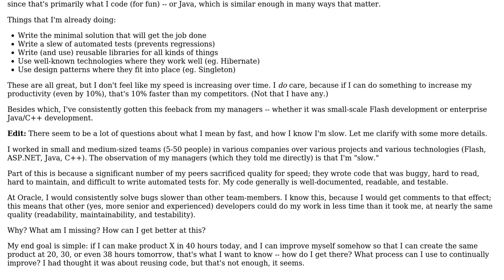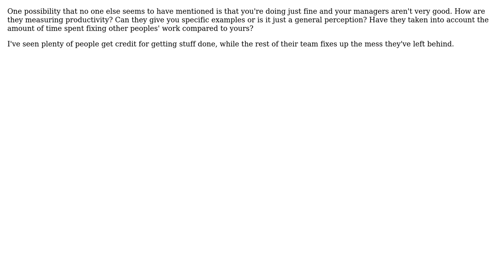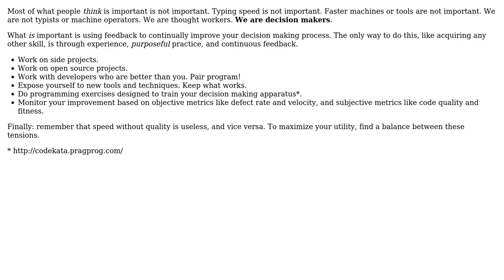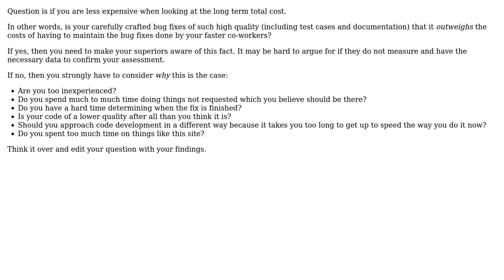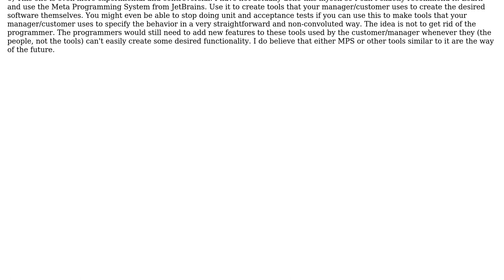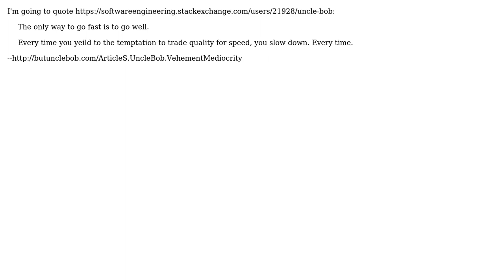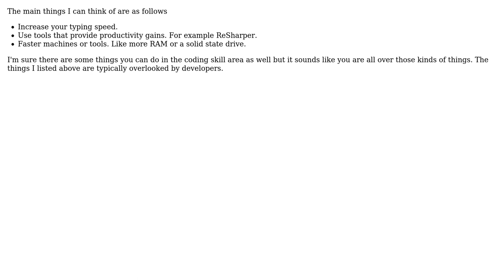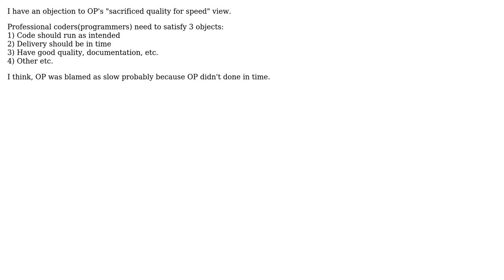Software Engineering: How to Code Faster (Without Sacrificing Quality)? (19 Solutions!!)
Software Engineering: How to Code Faster (Without Sacrificing Quality)?

With thanks & praise to God, and with thanks to the many people who have made this project possible! | Content (except music & images) licensed under CC BY-SA | Music | Images & others | With thanks to user yannis user Tim Williscroft user still_dreaming_1 user Stephen Bailey user Rein Henrichs user pdr user Nico user Newtopian user mpenrow user Michael Shaw user Johnsyweb user Jens Bannmann user FrustratedWithFormsDesigner user DKnight user chrisw user Christopher Mahan user Buhake Sindi user Bill K user ashes999 user 9dan and the Stack Exchange Network Trademarks are property of their respective owners. You are responsible for your own actions.